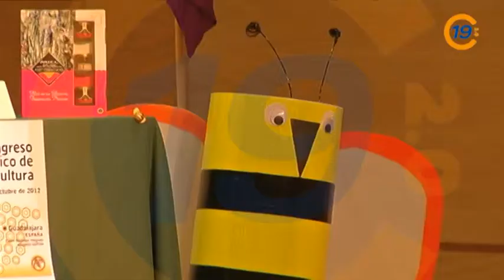20121018 VTR INAUGURACIÓN CONGRESO IBERICO APICULTRURA